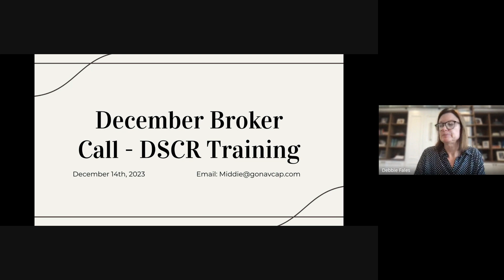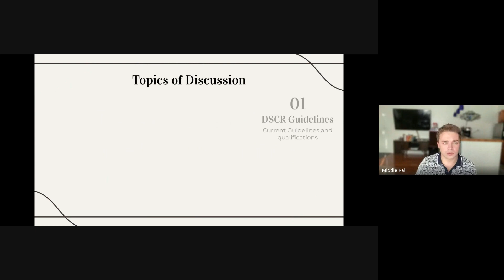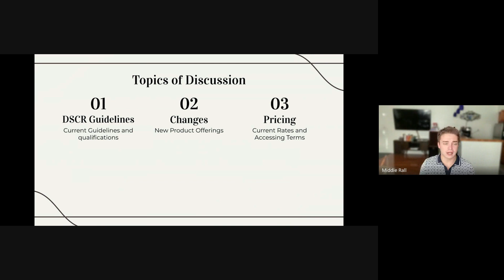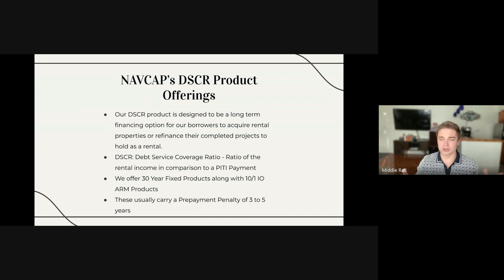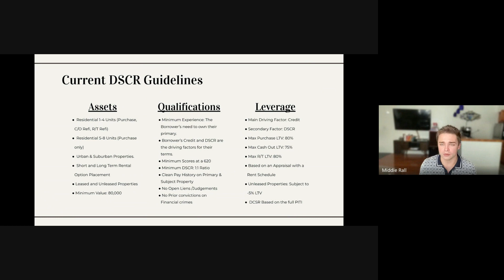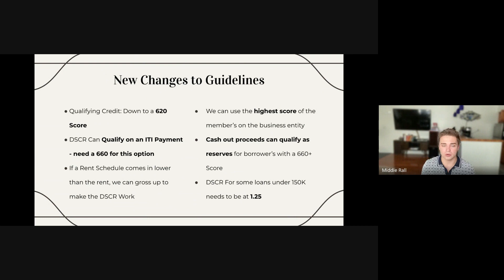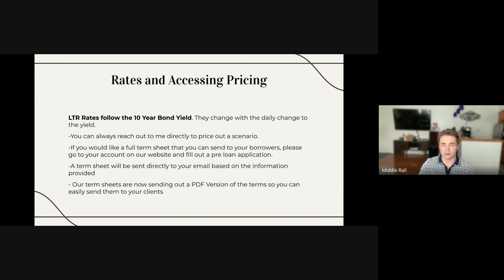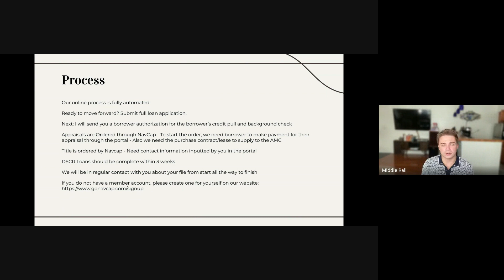Watch Our December 2023 Broker Workshop With Middie Rall Re: DSCR Loan Updates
NavCap's broker liaison, Middie Rall, discusses recent changes to our DSCR loan products. We have loosed credit requirements and made other changes to allow more real estate investors to qualify.